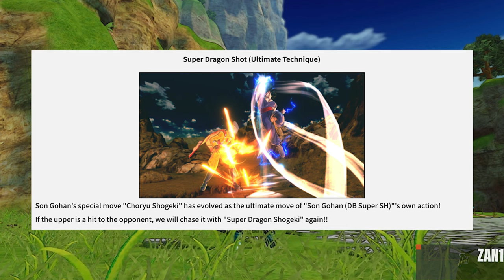XENOVERSE 2 DLC PACK 15 UPDATE!| POSSIBLE AWOKEN SKILL??